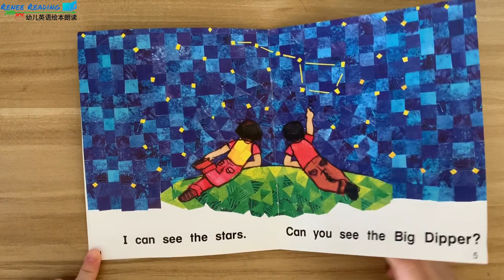美国幼儿园英语绘本朗读 Good Night Sky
一个在美国读幼儿园的中国小孩为您朗读英文绘本"Good Night Sky"。这对她来说是一个学习过程，也希望对您或者您的孩子有帮助！
Renee, a Chinese girl who attend kindergarten reads English books(this time is "Good Night Sky") for you! It's a learning for her and hopes it can help you or your kids!
米国で幼稚園に通っている中国人の子供が英語絵本“Good Night Sky”を読んでいる。これは彼女にとって勉強の過程であり，あなた又はあなたの子供に役ちますように！